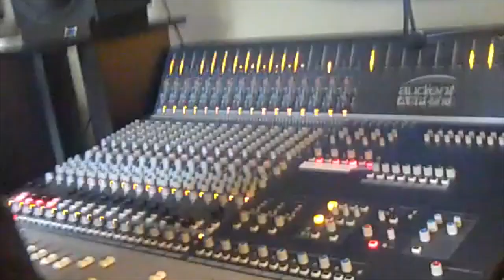The Spiders "Another Mile"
The Spiders "Another Mile" is the new single and follow up to our hit "Election Day." This song is not only about running, its about the resilience and fight that is in everyone of us to achieve our goals.
The Spiders are
Nick DeStefano- Lead Vocals and Lead Guitar
John Henderson- Bass
Nestor Arcelay- Drums
"Another Mile" was recorded at Portrait Recording Studios
Engineered by John Ferrara
Mastered By Chris Badami

Special Thanks to Bardi's in Pequannock & Jigg's in Butler for the live footage. Enjoy!!! Please add this song to your playlist!! and share with everyone.